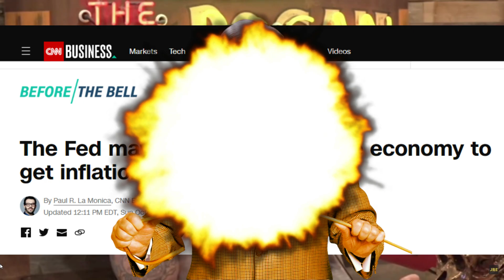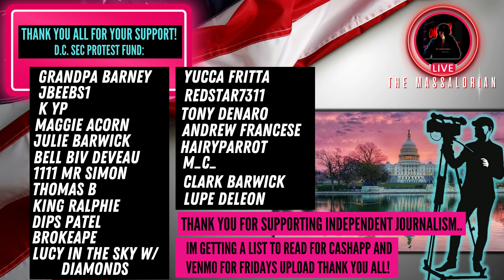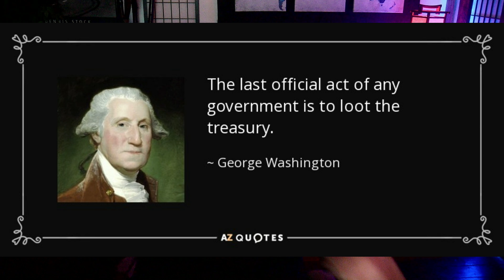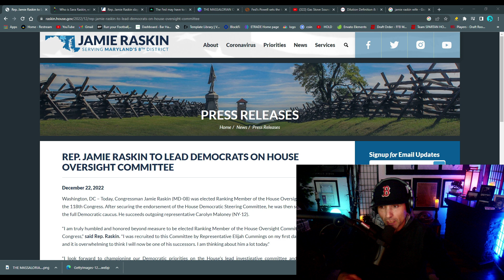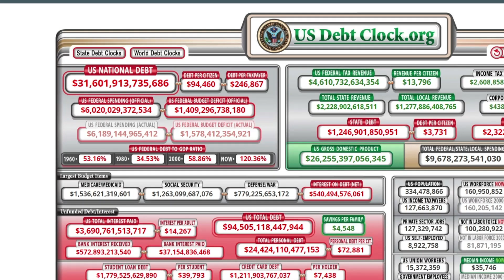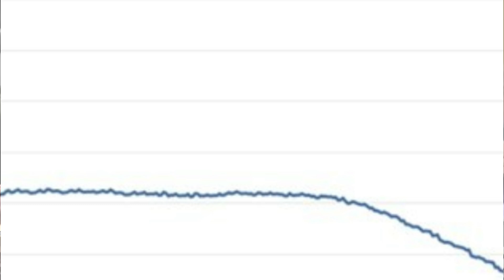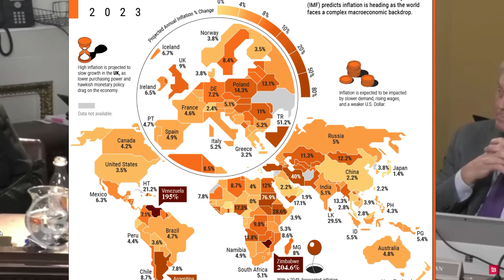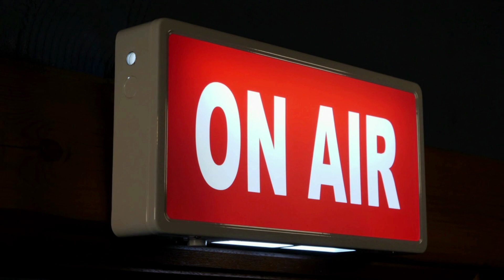AMC SQUEEZE UPDATE ON HOLD JAY POWELL AND FEDERAL RESERVE RATE HIKES INCOMING, JOE ROGAN AND EQUITY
AMC SQUEEZE UPDATE: JAY POWELL AND FED PUTTING HOLD ON ANY AMC SQUEEZE WITH RATE HIKES LIKELY INCOMING. JOE ROGAN, THOMASS MASSIE, AND JAMIE RASKIN TALK DILUTION AND INFLATION. AMC SHORT SQUEEZE BEFORE THE REVERSE SPLIT, AND 5 POSITIVES FROM AMC Q4 EARNINGS, AMC SQUEEZE NEWS. EARNINGS REPORT FOR AMC AND CINEMARK ARE IN, W SLIGHT BEAT. WALMART TO RUN EXCXLUSIVE LAUNCH OF AMC BRAND POPCORN IN RETAIL SPACE. THE AMC LAWSUITS OUT OF ALLEGEHENY COUNTY FROM PENSIONERS DOES IT HAVE ANY MERIT?.ND WHAT ADAM ARON SAID ABOUT THE REVERSE SPLIT ON THE EARNINGS CALL..ZACKS CONCENSUS FOR AMC WILL WE BEAT OR MISS ON EARNINGS?? JIM CHANOS IS AGAIN GOING SHORT ON AMC AND TESLA. ANT-MAN AND THE WASP BOX OFFICE OPENING WEEKEND MAKES A SPLASH! HAVE WE DESTROYED THE SHORT THESIS OF THE HEDGE FUNDS. ANTARA AND APE..NO AVOIDING DILUTION AT THIS POINT, WITH 658ML IN CASH, AND STILL IN DEBT BY OVER 5 BILLION ADAM ARON AND THE C SUITE AT AMC ARE UP AGAINST IT W THE APE AND AMC CONVERSION AND 10-1 REVERSE SPLIT WHICH COULD END UP BEING OUR MOST SIGNIFICANT CATALYST TO TRY TO MOVE THE NEEDLE. RETAIL TOOK SOME HITS IN THE OPTIONS CHAIN IM SURE, THAT IS NOT GONNA HELP OUR CAUSE FOR A SHORT SQUEEZE, WITH THE FIRST 2 QUARTERS LOADED W BLOCKBUSTER MOVIES SHOULD HELP IMPROVE THE FUNDAMENTALS OF AMC, BUT WILL IT BE ENOUGH. AVATAR 2, ANT MAN QUANTUMANIA, JOHN WICK 4, GUARDIANS OF THE GALAXY 3, MISSION IMPOSSIBLE 5 AND INDIANA JONES 5 SHOULD HELP OUT. BUT LOOKS LIKE THE APES ARE GOING TO PAY THE PRICE FOR A LAX HOLLYWOOD IN 2022! LOU VS WALL STREET HAS RE-EMERGED FROM THE SHADOWS TO COVER AMC AGAIN WHAT A SHOCKER, EVEN JOHNWICKINSNIPIN BOUGHT BACK IN FOR ATH'S (SARCASM I BELIEVE). LOWE V. SEC CASE..ANTS TRADES IS ADDRESSED DOES THE ALGORITHM SAY THAT AMC IS SQUEEZING? WE ARE MISSING A FEW INDICATORS IMHO SUCH AS SHORT INTEREST, COST TO BORROW, A LODAED OPTIONS CHAIN, ARE THE MARKET CONDITIONS THE SAME TODAY AS JAN 2021, OR JUNE 2021? ALL OF THESE INDICATORS ARE NOT ALIGNED YET, AND WE ARE STILL WAITING FOR THE VOTE ON THE REVERSE SPLIT AND CONVERSION OF APE UNITS BACK TO AMC..OCCUPY SEC 2023 IN WASHINGTON DC. JON STEWART AND ROB JACKSON INTERVIEW, PROTECTING INVESTORS AND RAISING CAPITAL, DESTROYING PENSION FUNDS AND RETAIL INVESTOR PRTFOLIOS. MARINEXXX, DONAHUE GEORGE, DAVE STYLES, GETTING ON FOX BUSINESS WITYH CHARLES PAYNE...JEREMY FROMMER, CHRISTINA COPELAND (WALL STREET CONSPIRACY MOVIE 2), HEATHER ROBERTS (NAKED TRUTH) GARY GENSLER AND THE SWAMP ARE COMPROMISED AND CAPTURED BY THE LOBBYISTS IN THE SWAMP.. COVERING THE STOCK MARKET, WALL STREET, BANKING, GEOPOLITICS, MACROECONOMICS, THE FEDERAL RESERVE, SEC, AND THE US TREASURY DEPT AND THE AMC/GME MEMESTOCK CRAZE. AMC AND GAMESTOP APES WE ARE HOLDING AND HEDGE FUNDS, WHO USE NAKED SHORTING, ALGORYTHMIC TRADING, DARK POOLS, AND SYNTHETIC SHARES TO CHEAT RETAIL INVESTORS ARE WINNING. WE SUPPORT RETAILS PLIGHT AND UNITE IN THIS FIGHT AGAINST WALL STREET CORRUPTION!! RETAIL TRADERS HAVE BEEN MANIPULATED BY HEDGIES THRU PFOF USING BROKERAGE APPS SUCH AS ROBINHOOD, WEBULL, ETRADE, FIDELITY, ALONG WITH OTHERS INSTEAD OF COMMISION BASED TRADING. AND ITS KILLING THE RETAIL INVESTOR..AMC AND GME(GAMESTOP) WILL BE THE TURNING POINT FOR A NEW TRANSPARENT MARKET FOR RETAIL. ALONG WITH YOUTUBE CREATORS SUCH AS TONY DENARO, AMC BIGGUMS, BOSS BLUNTS, PANTHEON, LOU VS WALL STREET, AL FROM BOSTON, SCAVENGER, AND OTHERS WE UNITE TO FIGHT HEDGEFUNDS AT OUR OWN RISK! MARKET UPDATE MAR 8, 2023

Options trading is buying and selling of options, which are essentially contracts that give you the right to buy or sell a stock at a certain price by a certain date. It’s basically betting on a stock price going up or down. So if you purchase an option, instead of buying a stock, it means that you are buying the option to buy a stock if it hits a certain price, and this can lead to issues because if your bet fails, you’ve lost all that you’ve invested. Whereas, if you bought actual stocks, regardless of the price, you still own that asset.

Payment for Order Flow is when brokerages such as Robinhood route the buy and sell orders of retail investors to big market makers such as Citadel and Virtu instead of sending it directly to the stock market. This deal helps brokerages make hundreds of millions of dollars every year

Retail investors are individual, non-professional investors who are buying assets with their own money.

Securities: any tradable financial asset - stock share (equities), bonds, investment funds, pensions, etc.

The Securities and Exchange Commission – or SEC – oversees securities exchanges, brokers, investment advisors, and mutual funds, to create fair dealings, the disclosure of important market information, and to prevent fraud